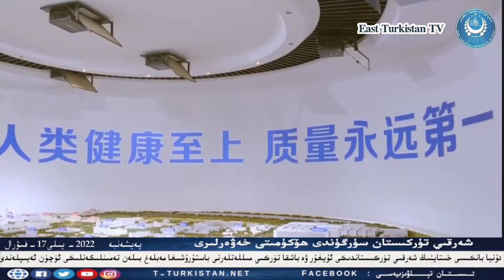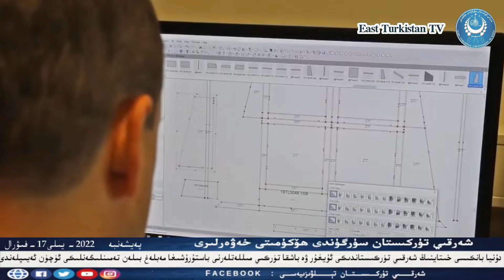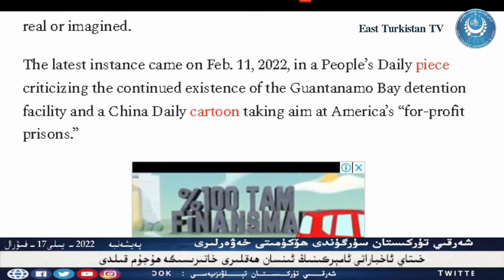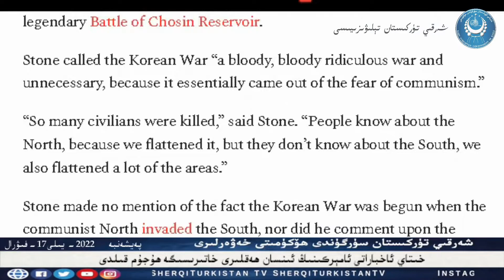(2022-2-17) دۇنيا بانكىسى ئىرقىي قىرغىنچىلىق ئۈچۈن مەبلەغ سالغان دەپ ئەيىپلەندى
ئەڭ يېڭى خەۋەرلەردىن بەھرىمان بولۇش ئۈچۈن چوقۇم كۆرۈڭ، مۇشتىرى بولۇڭ، خەلقىمىزنىڭ سىياسىي ئېڭىنىڭ يۇقۇرى كۆتۈرۈلۈشى ئۈچۈن تارقىتىشنى ئۇنۇتماڭ :يۇتۇب ئادرېسىمىز :فىيسىبوك ئادرېسىمىز تىۋىتتېر ئادرىسىمىز ئىنىستاگرام ئادرىسىمىز : ھۆكۈمەت تور بىكىتى
East Turkistan
Doğu Turkistan
Uyghur genocide
Uygur Soykırım